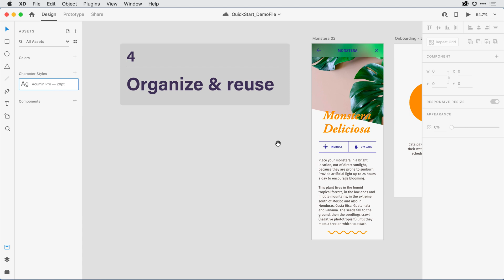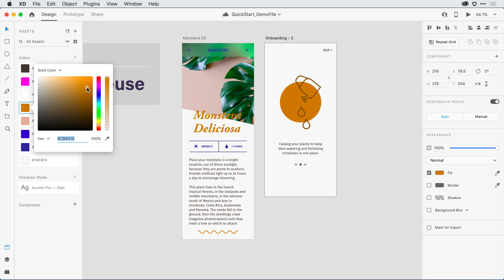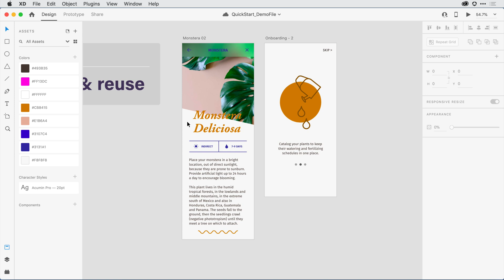Step 04 Organize and reuse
Save color swatches and character styles, then make global edits to all instances on the design canvas. Follow along by downloading the tutorial file